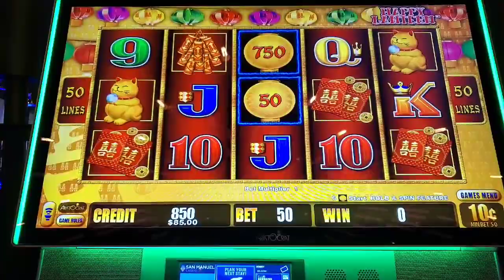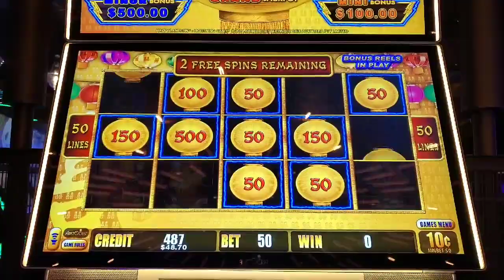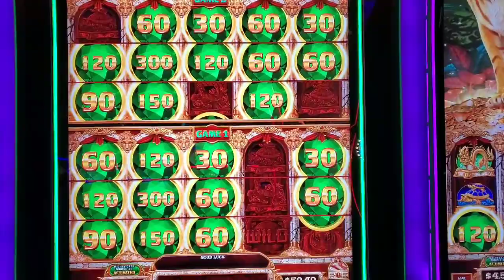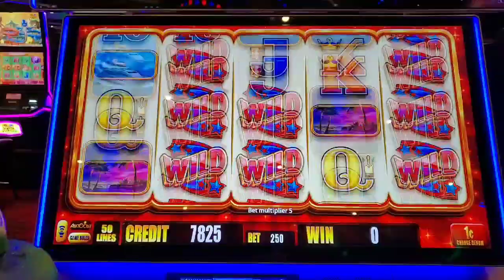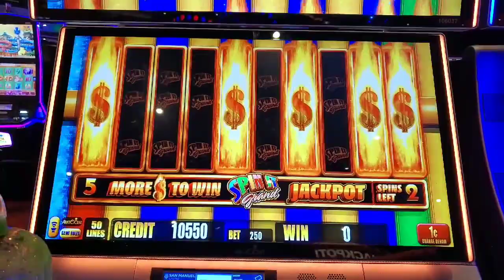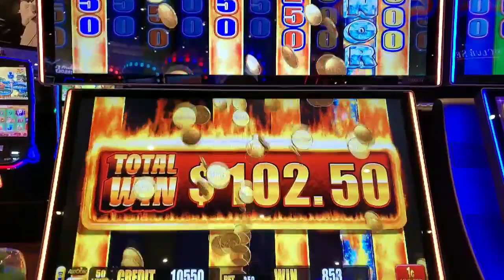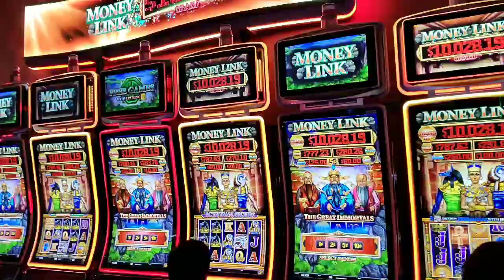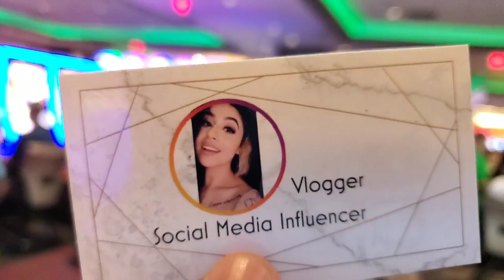PT. 1 - EVERYONE'S GETTING PICKED FOR THE CAR, LIGHTNING LINK, MIGHTY CASH, SPIN IT CASH, SASSY.SABZ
FOR THOSE NEW TO THE CHANNEL: I suggest going back about a year and watching the videos in reverse order. They'll make more sense that way & there are some great episodes you don't wanna miss.

Bobby J.
1822 E. Route 66